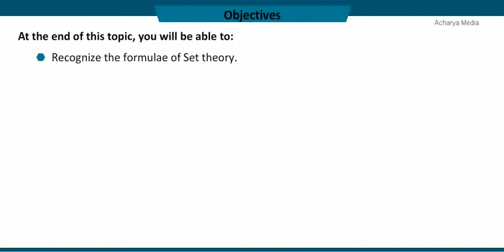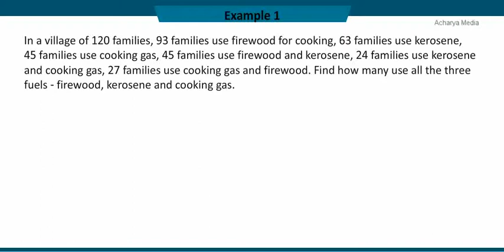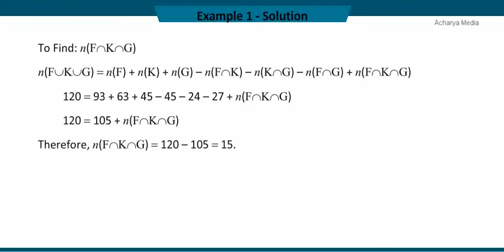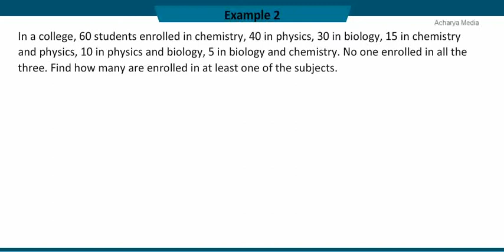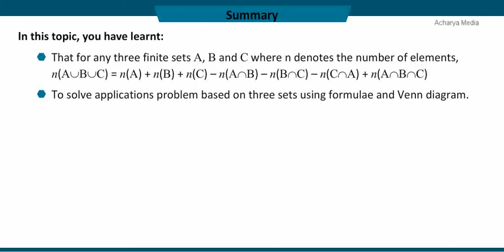10th Maths Ch-1 Lesson 4 Applications of Set Theory (Samacheer Kalvi)